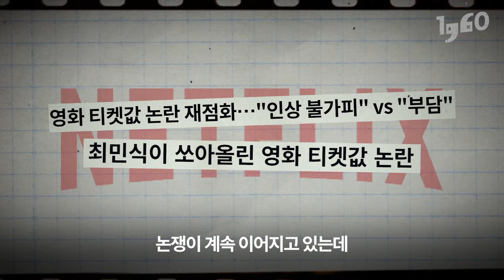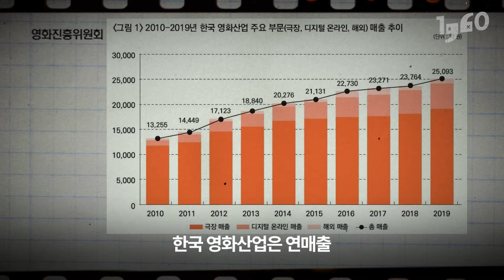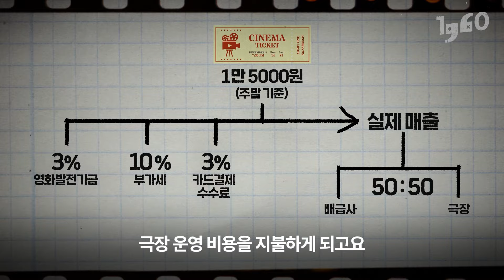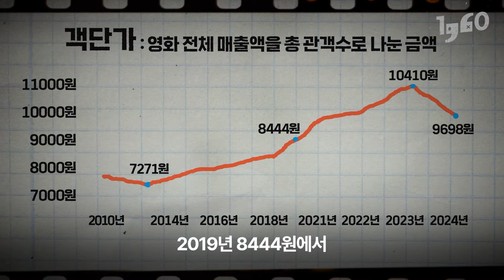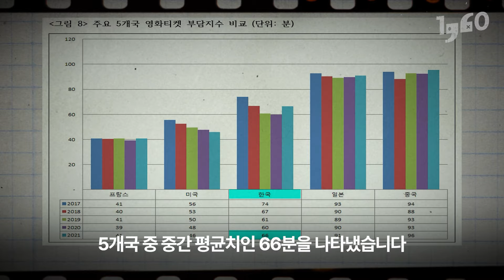영화관람료 논란종결(feat.최민식) 영화는 이제 사치로운 문화생활입니다 [X파일 사건보고]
사건 최초보고. 2024년 8월 17일. 영화배우 최민식 씨의 발언. "영화 티켓값이 많이 올랐죠. 나라도 안 가요, 티켓값 좀 내려주세요." 대중이 호응하자 한 경영학 교수는 이렇게 반박했다. "영화관 재무제표라도 한 번 보고 그런 말을 하는 겁니까."

코로나19 팬데믹 시기, 40%나 뛴 영화 티켓값. 같은 시기 물가상승률(3.2%)보다 12배나 오른 극장 관람료에, 최근 시민단체들은 고발까지 나섰고. 공정거래위원회는 현재까지 티켓값 담합 의혹을 조사 중인 사건.

일큐육공 X파일 사건보고. 왜 이렇게 비싸야 할까? 영화 티켓값 헤집어 보기

00:00 인트로, 최민식 배우가 쏘아올린 영화관람료 논란
00:35 영화 취재현장에서 했던 '질문들'
01:48 영화 티켓이 비싸져야만 했던 이유
03:42 한국 영화 관람료의 진실
05:13 티켓값 인하하면 관객이 돌아올까요?